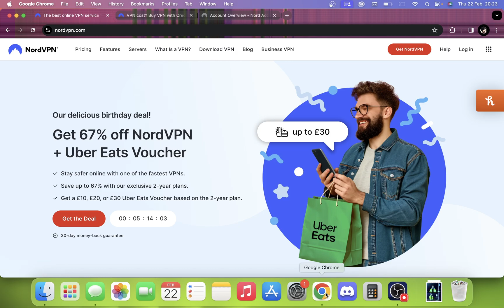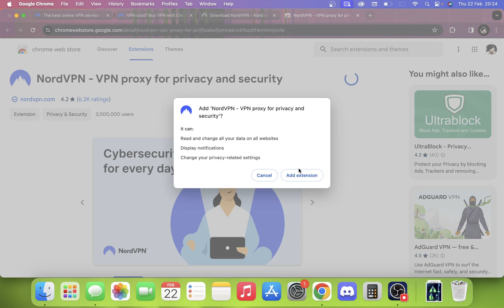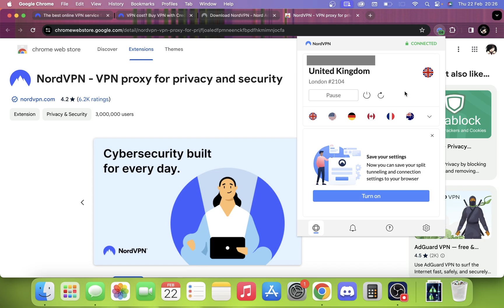How To Install The NordVPN Extension On Google Chrome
In this video, we will take a look at how to install the NordVPN Google Chrome Extension. For this tutorial, you will need a NordVPN subscription.

This will help you use the NordVPN service while using the Google Chrome browser.